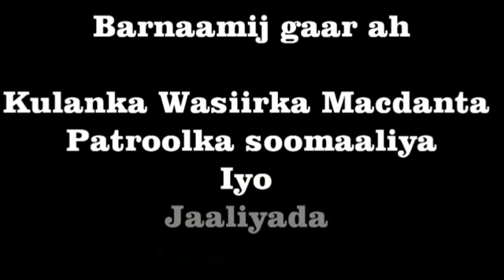KULANKA WASIIRKA MACDANTA IYO PATROOLKA SOMALIYA IYO JAALIYADA CAPE TOWN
Wasiirka macdanta iyo Padroolka Xukuumada Soomaaliya Mudane Maxamed Mukhtaar Ibraahim iyo wafdi uu hogaamainayo ayaa kulan waxaa ay la qaateen jaaliyada soomaalida ee ku nool magaalada Cape town ee Dalka south africa.